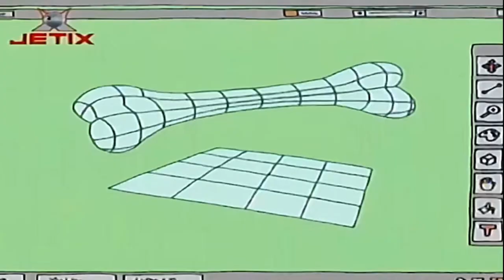Ce-i cu Andy? | Andysaurus Rex (in romana) Full HD